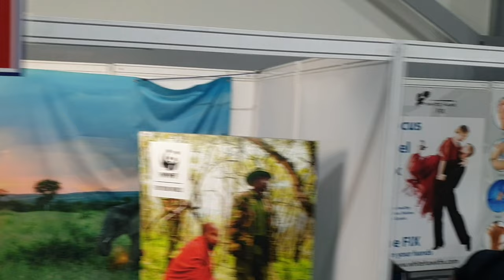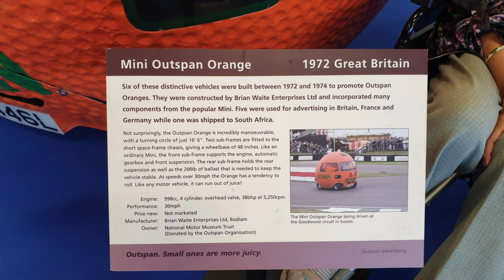Our day out at The British Motor Show 2022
Welcome to this highlights reel of our family day out to The British Motor Show 2022 at the  Farnborough International Exhibition Centre.

The event ran from Thursday 18th August to Sunday 21st August 2022 and we visited on the Friday.

On this trip was my brother, Mum and I. Mum has been on crutches for several weeks now following a serious fall, so we rented a wheelchair from The Red Cross for this particular event as we have attended previous years and knew in advance that a great deal of walking would be expected. Given the circumstances we knew a wheelchair would help.

Hopefully this video gives you an idea of what to expect in terms of accessibility of the venue, the firms and personalities to see, and the entertainment value of various shows and features, as well as the fun-packed nature of the British Motor Show in this and future years.

Duckworth Overland Ltd, metal fabricators, and in particular Tom for permission to use their clip of the gorgeous Auroch customised Land Rover Defender, taken at the event

Music Track 1: Feel
Musician

Music Track 2: Whenever
Musician

Seb and Gavin from Alpine Centre UK and the Alpine eSports Team

Staff and stewards at Farnborough International Exhibition & Conference Centre

Majority of video shot on Samsung Galaxy S9 Plus galaxyS9+
Bonus footage from RubbMyster shot on Samsung Galaxy S10+ galaxyS10+
Video edited using InShot for Android